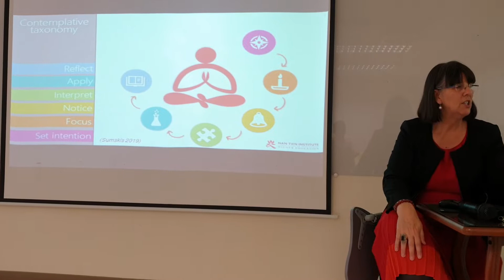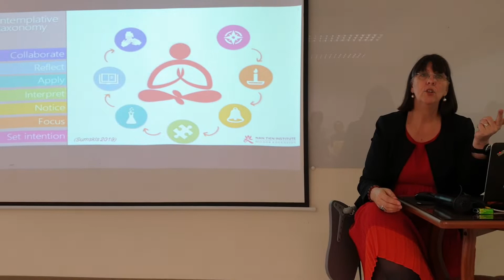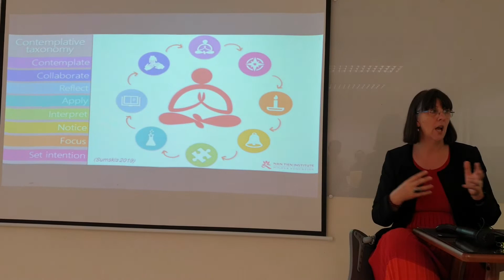南天大學 Dr.Susam Sumskis /Head of Health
Topic :Online learning and Contemplative taxonomy

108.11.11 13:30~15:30